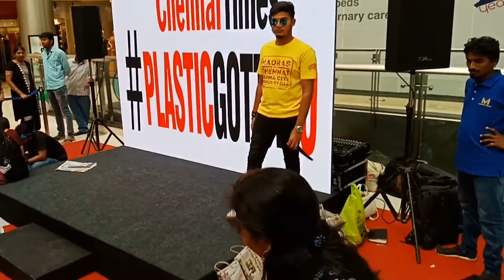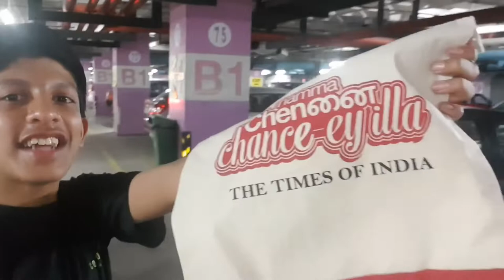Plastic gotta go event at forum Vijaya mall by times of India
This is to create awareness between people to not use plastic and to use and make paper bags and cloth bags
So if you enjoyed the vlog
Plz
Do
And
Do
And
Ya
✌️ Peace Out ✌️